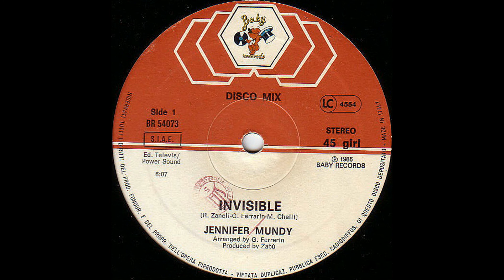Jennifer Munday – Invisible (Vocal) [Vinile Italiano 12", 1986]